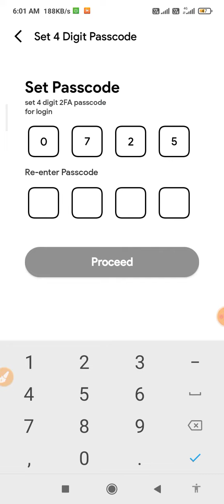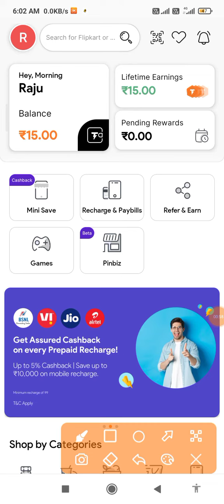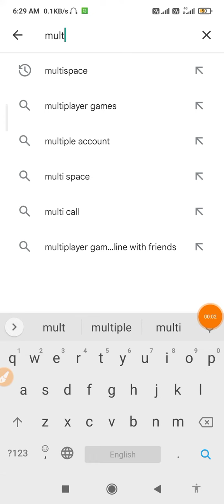Earn Unlimited Free Recharge | Tapfo app recharge Trick | free JIO recharge trick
Tapfo Rs.15 Cashback Loot 🔥
unlimited free net recharge trick

search TELIGRAM by user name  @RRSUPPORT1

Related Quarries :-
Tapfo New Offer Today
Tapfo offer today
Paytm new Offer
Paytm offer
Paytm offers,
Paytm new Send money offer
Paytm cashback
Related Quarries :-
Paytm offer
Paytm offers,
Paytm new recharge offe
Paytm new add money offer
Paytm cashback
Paytm Amazon gift card offer
Amazon pay wallet add money offer

TAPFO RECHARGE
TAPFO 15+15+15 REFER TRICK

How to Active Paytm Wallet 2022

Paytm Wallet To Bank Transfer kaise kare -

Paytm Qr Code Activation Kaise Kar -